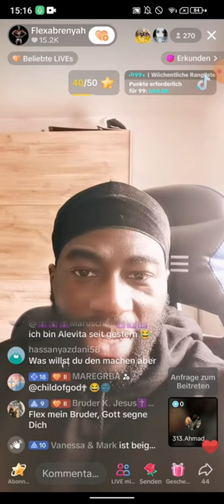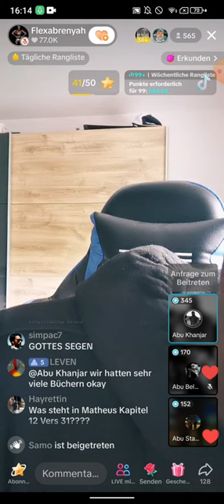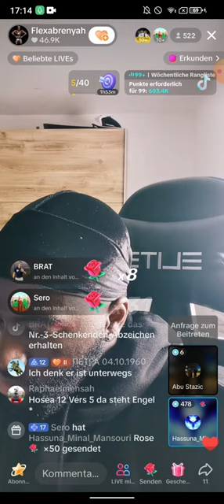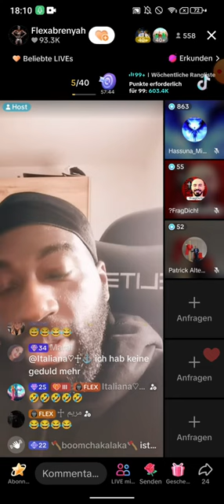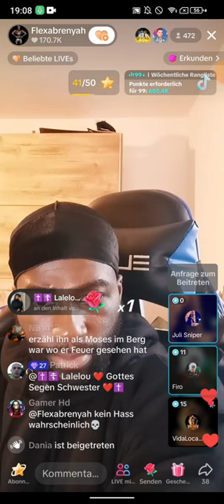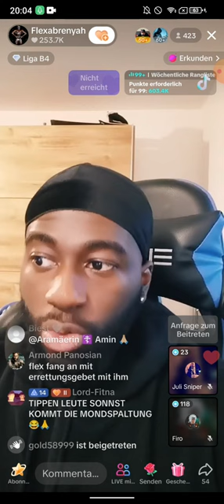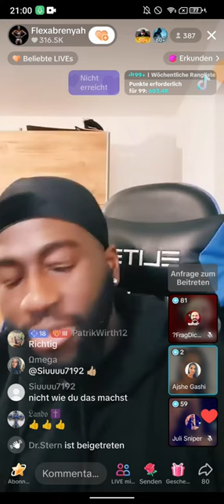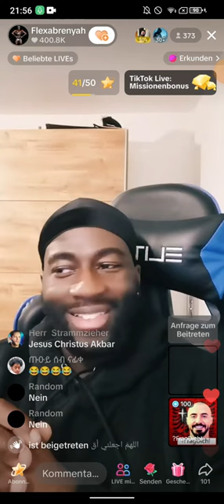Flexabrenyah 💗 Jesus 21.04 ❗❗ Abu Khanjar | Er hatte nur ein Ziel , die Christen zu verwirren! 😵👨‍🎓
(Kanalersteller)